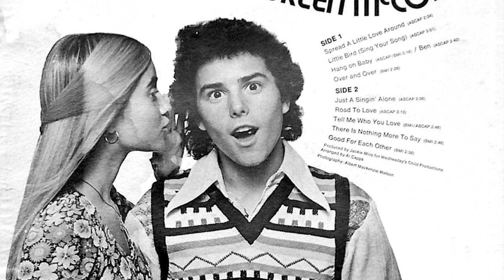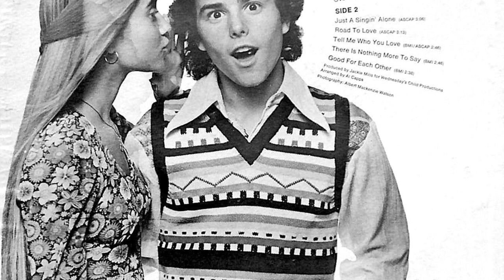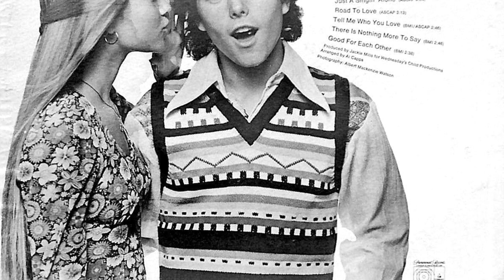CHRIS KNIGHT AND MAUREEN McCORMICK 1973 Paramount Records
SONGS: Spread A Little Love Around • Little Bird (Sing Your Song) • Hang On Baby • Ben • Over and Over • Just A Singin' Alone • Road To Love • Tell Me Who You Love • There Is Nothing More To Say • Good For Each Other

Produced by Jackie Mills
Arranged by Al Capps

PLEASE NOTE: This is presented for historical purposes only and for no monetary or other material gains whatsoever to this channel, which is not crowd-funded nor compensated in any way per YouTube guidelines and respect to copyright.